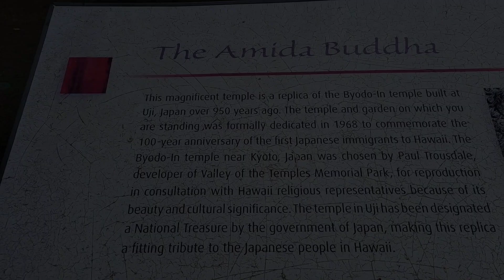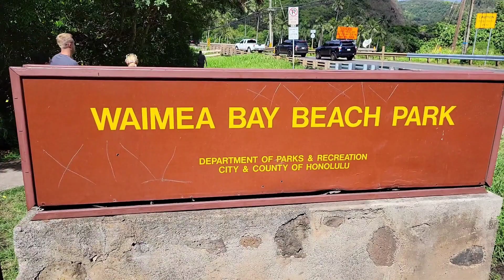Oahu, Hawaii Tour Photo Slide Show. Sample Photos from My Oahu Tour Video, Filmed July 11, 2023.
A photo slideshow version of my Oahu tour video, July 11, 2023, 27 sample photos are featured in this video. Including a Japanese Buddhist temple and the Dole pineapple plantation.